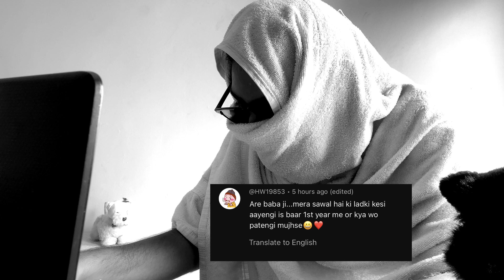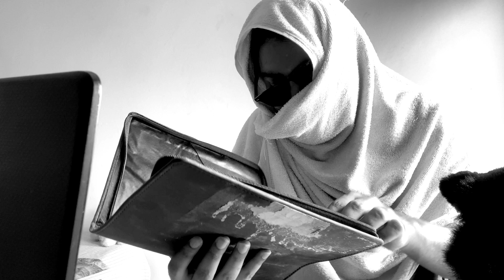Nahi Pategi First Year…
Kuch Bhi Karlo, Bahut Muskil Hai 🤣😂
NAHI PATEGI !!!